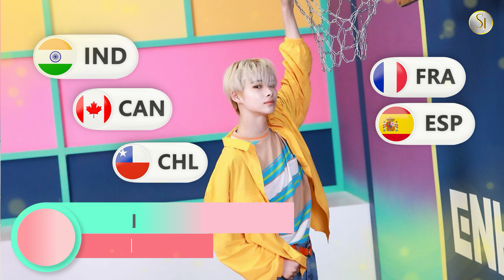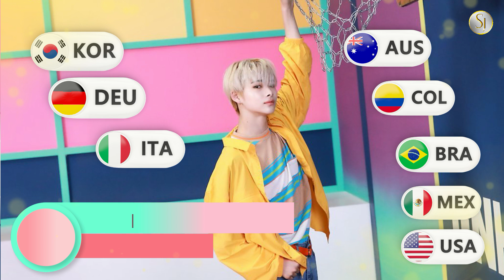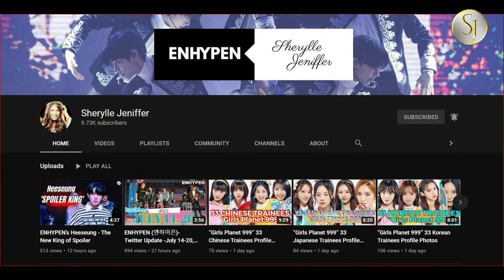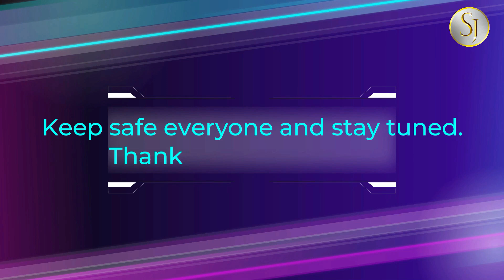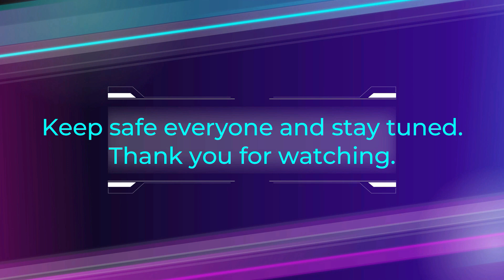ENHYPEN MOST SEARCHED MEMBERS IN 25 DIFFERENT COUNTRIES [ Your Top 3 In Your Countries] -UPDATED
Here’s the result of the Top 3 Most Searched ENHYPEN members - Heeseung, Ni-ki, Jay, Jungwon, Jake, Sunghoon and Sunoo in 25 different countries, based on data collected from Google trends.(September 2021).

MORE ABOUT ENHYPEN (NEWS & ARTICLES)
- ENHYPEN MOST SEARCHED MEMBERS IN 25 DIFFERENT COUNTRIES [ Your Top 3 In Your Countries]
- POPULARITY RANKING OF ENHYPEN MEMBERS IN 25 COUNTRIES - Jay and Heeseung Part 2 [2/2]
- POPULARITY RANKING OF ENHYPEN MEMBERS IN 25 COUNTRIES - Jungwon,Jake, Sunghoon, Sunoo, & Ni-ki [1/2]
- ENHYPEN (엔하이픈) Sunghoon and His 17 Inspiration Casual and Semi Formal Look [OOTD]
- ENHYPEN (엔하이픈) Cuteness Overload#5 - Weverse Content
- ENHYPEN (엔하이픈) DIMENSION : DILEMMA (CHARYBDIS ver.) Behind Cut-Naver Post 100921
ENHYPEN POPULARITY RANKING IN 21 DIFFERENT COUNTRIES WORLDWIDE - [ Among 4th Gen K-pop Boy Groups ]
- ENHYPEN (엔하이픈) DIMENSION : DILEMMA Concept Photos (Scylla Ver.) Behind - Naver Post 100721
-ENHYPEN (엔하이픈) Cuteness Overload#2 - Weverse Content
- ENHYPEN (엔하이픈) Cuteness Overload#3 - Weverse Content
- The Winners From The 2021 Fact Music Awards
- ENHYPEN (엔하이픈) Cuteness Overload#1 February Weverse Content
- The Red Carpet At 2021 The Fact Music Awards
- HOW ENGENE WAS FORMED? I 10 Other Best Fandom Names Suggestion For ENHYPEN Before Selection
- ENHYPEN JUNGWON Selca With His 15 Finger Heart Sign Pose
- ENHYPEN DIMENSION : DILEMMA Concept Photos (ODYSSEUS ver.)
- ENHYPEN (엔하이픈) DIMENSION : DILEMMA Concept Film Teaser (ODYSSEUS ver.)
- ENHYPEN DIMENSION : DILEMMA Concept Photo Moving ver. (ODYSSEUS ver.)
- ENHYPEN DIMENSION : DILEMMA Concept Photo Moving ver. (CHARYBDIS ver.)
- ENHYPEN Drops “CHARYBDIS” Concept Teasers For “DIMENSION : DILEMMA”
- ENHYPEN'S JAY 12 Inspirational OOTD [ Outfit of the Day]
- ENHYPEN Unveils “SCYLLA” Concept Film For Upcoming Album “DIMENSION : DILEMMA”
- ENHYPEN Sets Record For The Speed Of A K-Pop Group’s 1 Million Following On Twitter(Year 2020 & NOW)
HAPPY CHUSEOK DAY! - ENHYPEN [Naver Post 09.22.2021]
- ENHYPEN's Visual Trio - 'The '02z' - 9 Interesting Facts about Jay, Jake and Sunghoon
12 OOTD Ideas by Ni-ki ENHYPEN, Simple But Still Edgy!
' CASTING KING' - 5 K-Pop Idols of the 4th Generation That Has Been Offered By Many Agencies
- ENHYPEN (엔하이픈) - A Chuseok Gift for ENGENE [Weverse Content 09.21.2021]
-25 MOST VOTED Best Male Dancers In K-Pop Industry
- ENHYPEN (엔하이픈) - HAPPY FIRST ANNIVERSARY [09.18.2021]
- Photographed By Ni-ki [2nd Solo Exhibition-Naver Release 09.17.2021]
- ENHYPEN x SHINHAN CARD [ Weverse Card x ShinhanCard Behind ] -Naver Post
- ENHYPEN (엔하이픈) August Collections - Pick For The Day

🎵 Track Info:

Title: Be The One (feat. Anaïk) by Vendredi